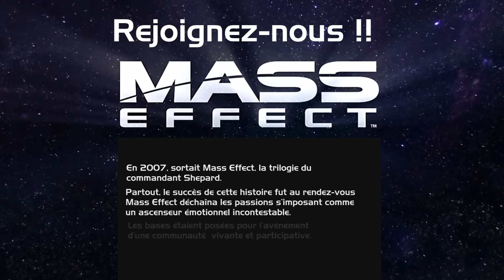Mass Effect Andromeda - Pillars of creation - Trailer F-M